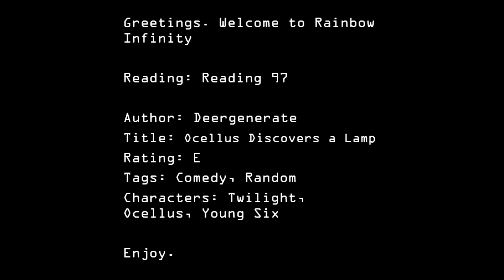Deergenerate's "Ocellus Discovers a Lamp" (MLP Reading - Rated E)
Synopsis: Ocellus grew up in a dark cave all he life with nothing but natural bioluminescence of the hive's glowing fungi. Now that she is enrolled in Twilight's school of friendship, she had discovered a brand new form of light.

Lamps.

They are really pretty too.

Notes: Like a bug to a lamp.